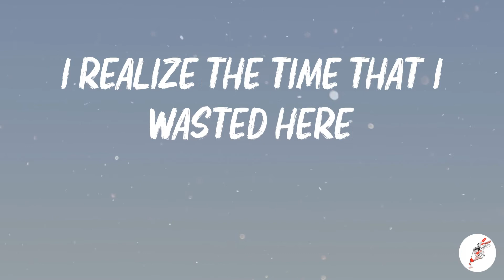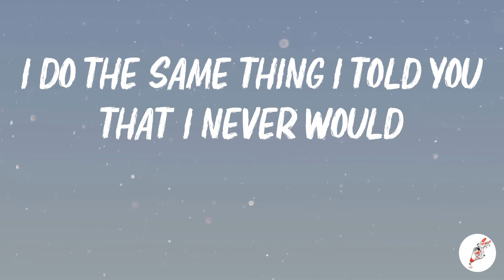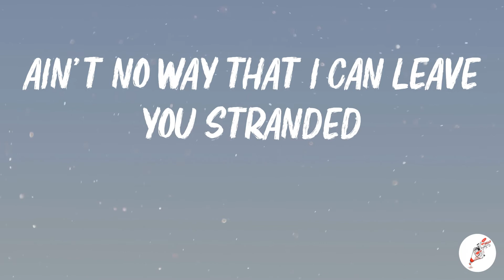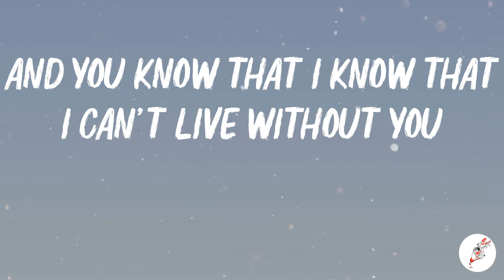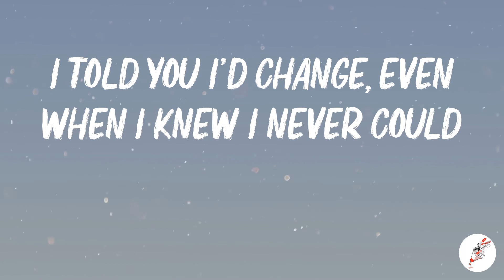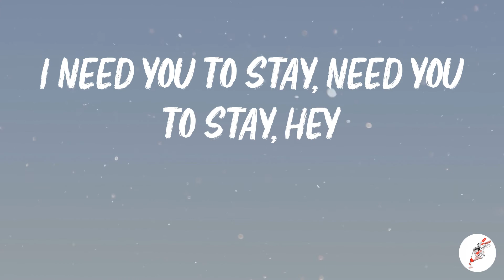The Kid Laroi - Stay (Lyrics)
🎤 Lyrics:
Oh-whoa (oh-whoa-whoa)
Oh-whoa (oh-whoa-whoa)
Oh-whoa (oh-whoa-whoa)
Oh-whoa (oh-whoa-whoa)
Oh-whoa (oh-whoa-whoa)
Oh-whoa (oh-whoa-whoa)